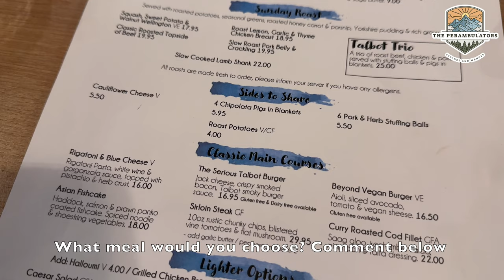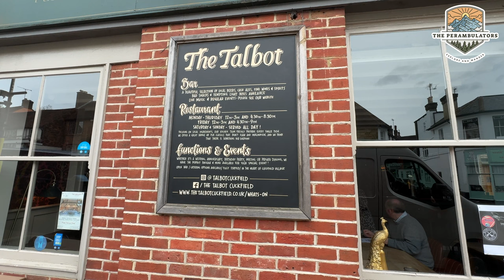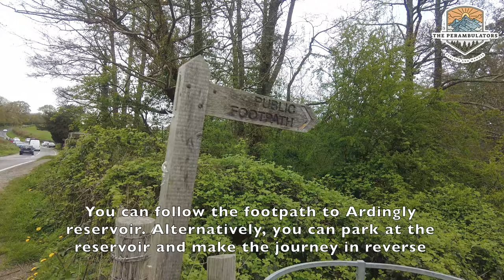Is This Viral Viaduct Worth The Visit? - Ouse Valley Viaduct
We decided to visit the viral Viaduct over the weekend. The Ouse Valley Viaduct has been a long stay online as a popular destination to visit.

Allow for time to see it and to take picturesz As it’s a viral place, whilst not Santorini, there is still a queue to take the Instagram/Twitter picture. If you enjoy a hike, park at Ardingly reservoir and walk down the public footpath. For the even more adventurous, you could go to Wakehurst Place (see previous video) and walk from there to the Viaduct via the reservoir.

As you can see from the video, it is beautiful but it doesn’t take that long to explore. Please bare that in mind when visiting and see what else is available nearby.

The viaduct is said to have been built with over 11 million bricks! However, this is debated by some and could be closer to 6 million.